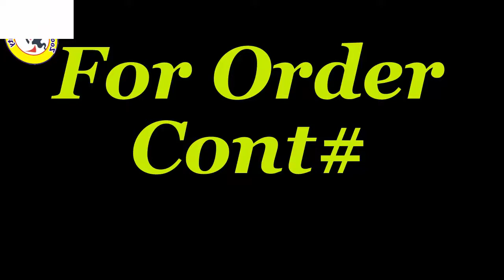Nazneen Merchant | Shoes,Glasses,HandBags | All Prodcuts Price Is 1350